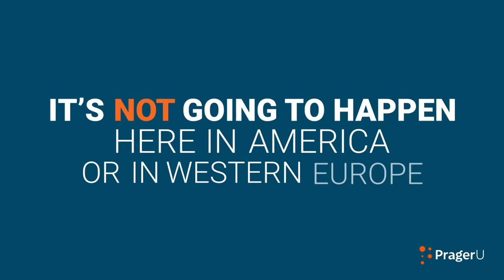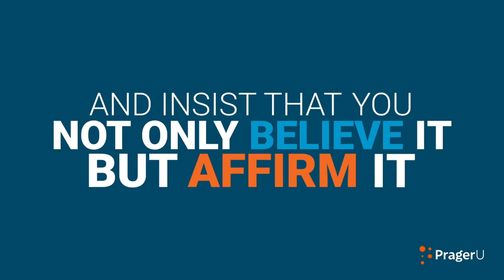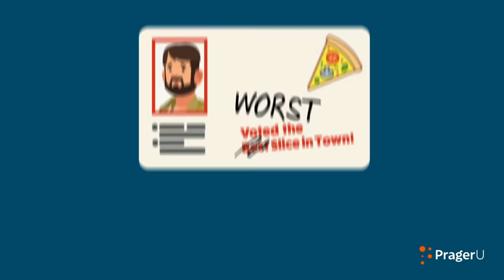Totalitarianism: Can It Happen in America? | 5 Minute Video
What does totalitarianism look like? In the 20th century, it took the form of secret police violently silencing anyone who spoke out against the government. Now, it has a very different face — one we should be wary of just the same. Rod Dreher, author of Live Not By Lies, explains.

Script:

Here’s the good news:

The secret police are not coming with guns to take you away to a prison camp in a frozen wasteland for speaking out against the government. They did that in Communist countries in the twentieth century. It’s not going to happen here in America or in Western Europe.

Here’s the bad news:

The secret police aren’t coming for you because they don’t have to. There are ways to shut you up and keep you quiet that don’t involve physical force. The powers that be—and that now includes major corporations, the educational establishment, the media, and the government—can just kick you off the Internet, put you on a no-fly list, and bar you from using the banking system.

We can describe scenario number one as hard totalitarianism and scenario number two as soft totalitarianism.

There are big differences between them, but in the end, you arrive at the same place—submission and silence.

To grasp the threat of totalitarianism—hard or soft—it’s important to understand exactly what it means.

According to the famous political scholar Hannah Arendt, a totalitarian society is one in which an ideology seeks to displace all prior traditions and institutions, with the goal of bringing all aspects of society under control of that ideology.

The state literally defines and controls reality. Truth is whatever the rulers decide it is.

These rulers might say something like…

Men can have babies.

Or,

Skin color is more important than character.

Or,

The American revolution was fought not for freedom, but to protect the slave interests of the colonists.

Or,

Those who resist a vaccine mandate are enemies of the people.

And insist you not only believe it but affirm it.

If you don’t, you might lose your job, your business, and your good name.

That dystopian future, of course, is now. And, we’re only at the beginning of this process.

Where does it lead?

To less freedom—that much we know.

Again, no guns, no violence—we just go along. Nobody kicks the door down. We open the door and invite them in.

The more information the government has about you, and the more the tech sector can see what you’re doing and saying online, the easier it is to monitor your behavior.

How long before the government creates a digital profile of each citizen?

And how would the government use that profile?

It might go like this:

If you do socially positive things—as defined by the government—nothing really changes.  You can do whatever you want. Maybe you’re even rewarded for good behavior—a faster internet connection, preferred medical treatment, or even the best seats at a concert. If you do socially negative things—again as defined by the government—you lose privileges. You’re pushed to the margins of society. You become a non-person.

Sound far-fetched?

It shouldn’t. It’s happening right now in China.

It happened in Russia and Eastern Europe not that long ago. Talk to anyone who lived behind the Iron Curtain, and they will tell you we are headed down a dangerous road.

 “No,” you say, “It can’t happen here—in the land of the free and the home of the brave.”

I wouldn’t be so sure.

Ronald Reagan famously observed that freedom can be lost in a single generation. That’s because the human inclination is not toward liberty, but security.

Freedom is a value, not an instinct.

It entails personal responsibility and risk. Security requires little risk and little personal responsibility. So, it comes with little freedom.

That’s why every new generation must be taught the supreme importance of freedom and develop the strength of character to maintain it.

Of course, the people who want to take away our freedom say they’re doing it in the name of compassion—for the many victims of oppression.

Unlike the Bolsheviks of the old Soviet Union, the left of today’s America gets its way not by shedding blood, but by shedding tears.